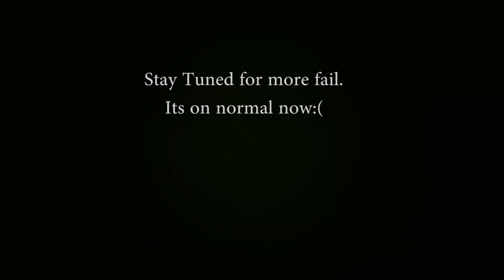Left 4 Dead 2 w/ Creatures Part 9 "The Dingy Thing"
And now there are 4 of us, all playing Left 4 Dead 2...on easy...Ya, we suck. James is a creature though.